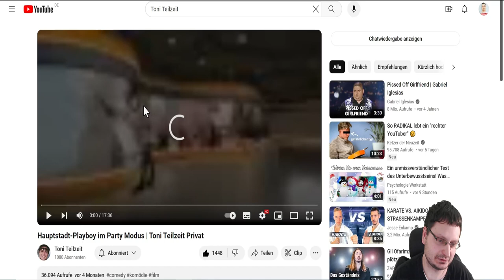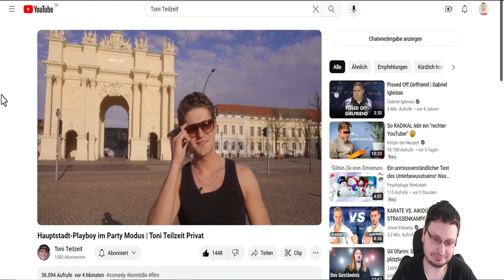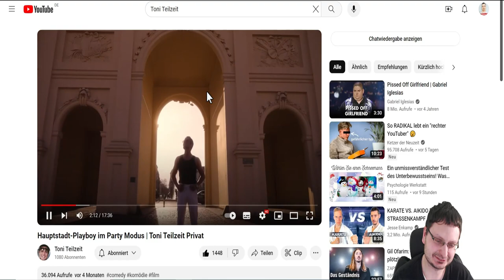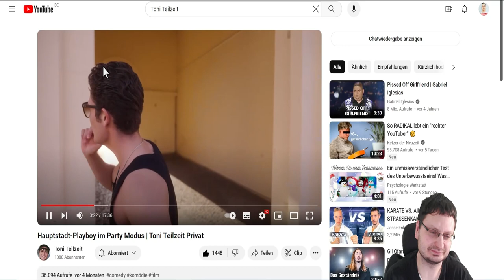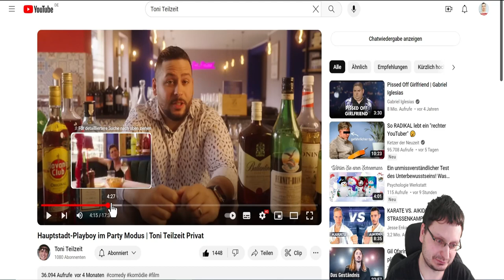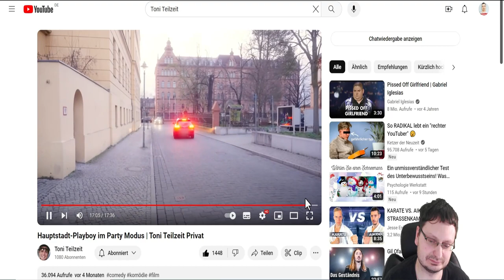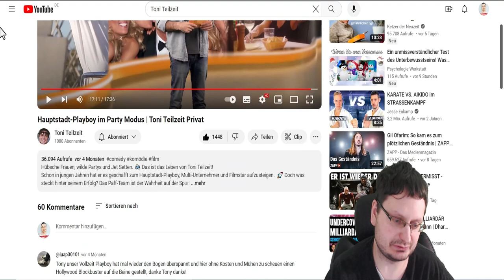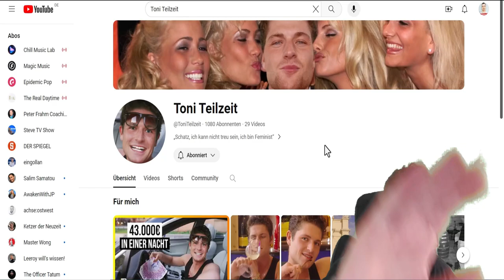Toni Teilzeit - Reaktion Video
TITEL:
                 Toni Teilzeit - Hoffentlich sehen wir mehr.
                                             BESCHREIBUNG:

Selten habe ich so viel gelacht. Mann muss schon sagen, das ist mal ein frecher Humor, der leider heutzutage zu kurz kommt, ich hoffe das ihr auch Toni Teilzeit mögen werdet. Ich habe auf sein Video zum Teil reagiert. Der Rest erübrigt sich auf seinen Kanal.

Schaut mit mir das Video an und meine Meinung zum Satiriker Toni Teilzeit der so einige Stereo Typen auf die Schippe nimmt. 😉